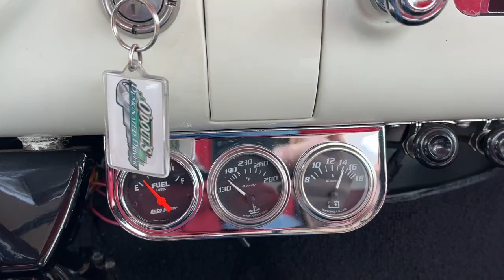1955 CHEVY 3100 SHORT BED FOR SALE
FINANCE AND DELIVERY POSSIBLE.